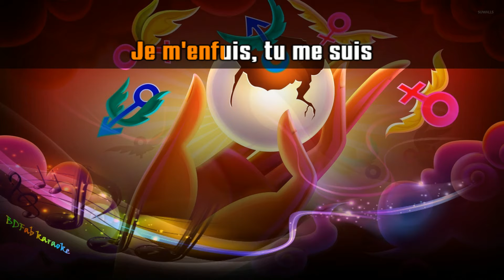Christophe Willem - J'tomberai pas (chœurs) (2022) [BDFab karaoke]